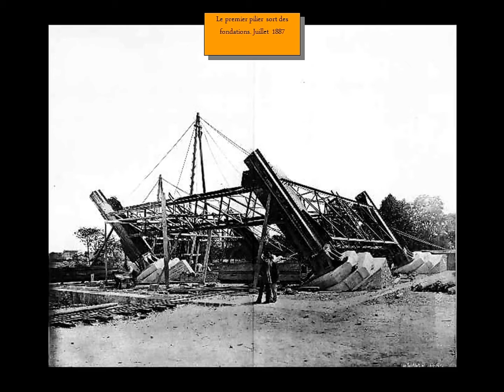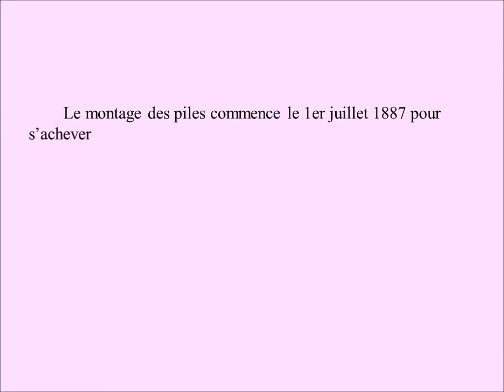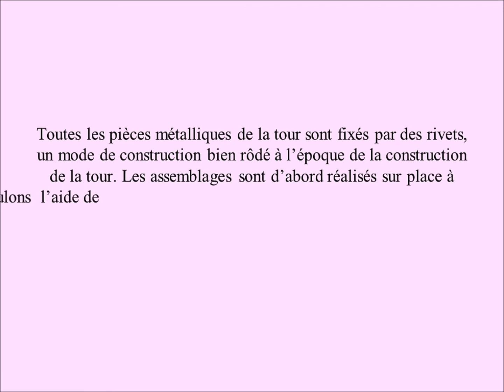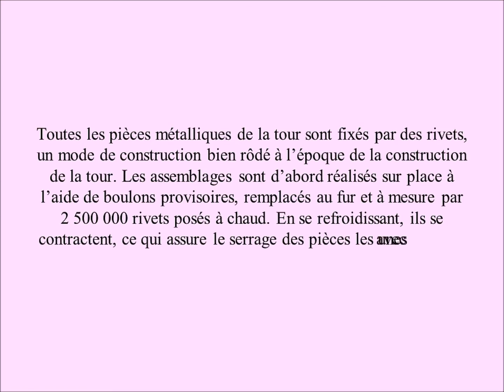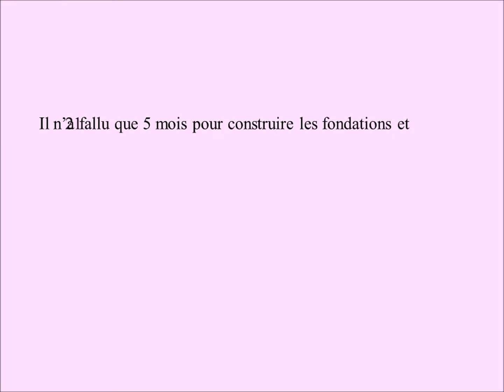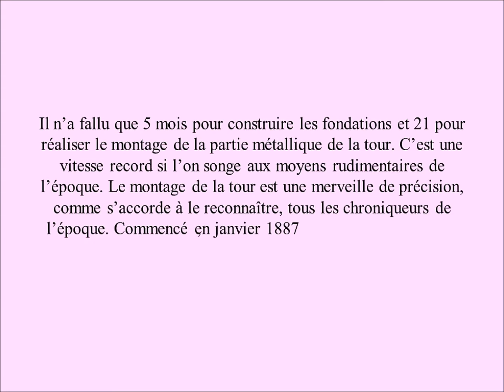Montage de la Tour Eiffel